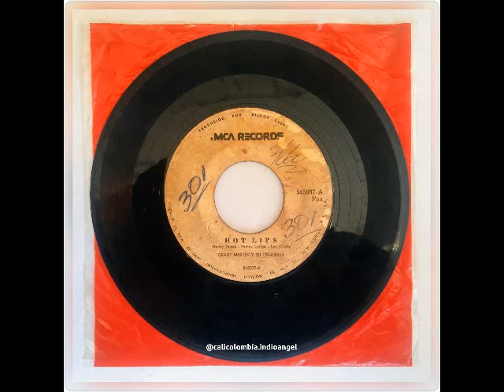Hot lips -🎤 Grady Martin y Su Orq.L.p 45 RPM año 1956💔 )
lp 45 RPM.año 1956
Sello. MCA Records , Producido por Discos Fuentes

Lado A
Hot Lips

Lado B
Alexanders Ractime Band

Thomas Grady Martin fue un guitarrista de sesión estadounidense de música country y rockabilly. Miembro del equipo A de Nashville, tocó la guitarra en éxitos como "El Paso" de Marty Robbins, "Coal Miner's Daughter" de Loretta Lynn y "Help Me Make It Through the Night" de Sammi Smith.

INF.Wikipedia

Nacimiento: 17 de enero de 1929, Chapel Hill, Tennessee, Estados Unidos
Fallecimiento: 3 de diciembre de 2001, Lewisburg, Tennessee, Estados Unidos

Grupos musicales: Drifting Cowboys, Osborne Brothers (2001), Family (1979 – 1994)